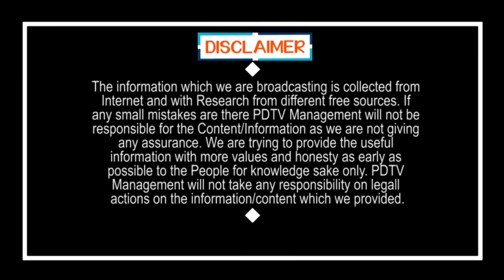High Court Comment On IT Employees | హైకోర్టు సంచలన తీర్పు, ఉద్యోగుల తొలగింపు కంపెనీల ఇష్టం